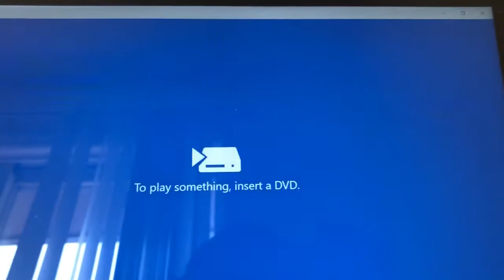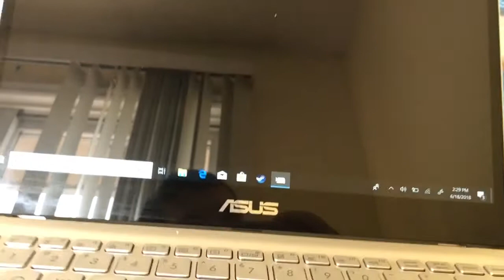Opening To How I Met Your Mother 2006 DVD